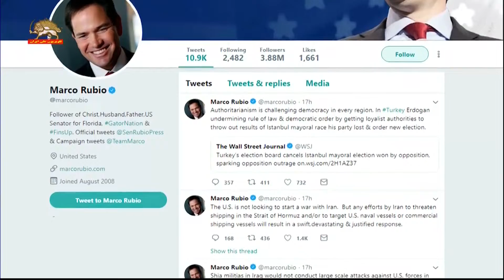سناتور مارکو روبیو پاسخ سریع و نابودکننده در مقابل تلاش رژیم علیه کشتیرانی